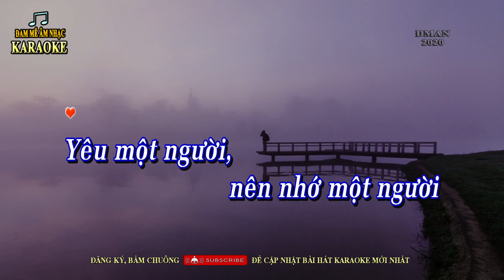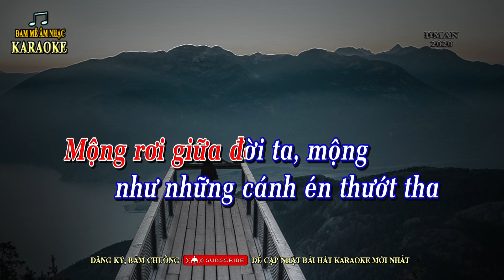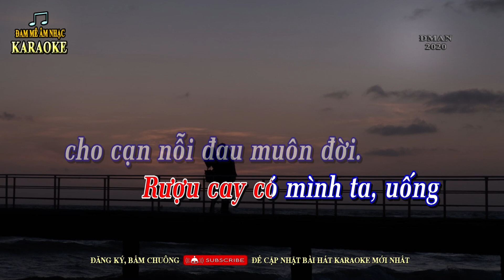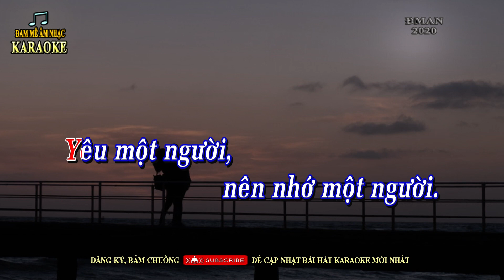YÊU MỘT NGƯỜI Karaoke guitar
YÊU MỘT NGƯỜI - Nhạc Ngoại - Lời Việt: Khúc Lan, Karaoke tone nữ Bm, beat guitar Vĩnh Thiện.